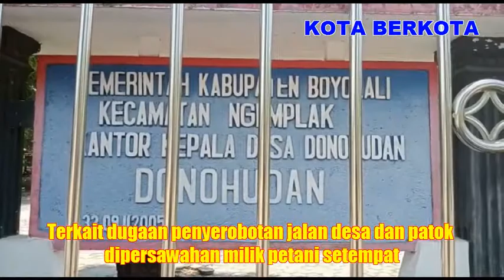( 2 )Sengketa Tanah Dampak Kereta Bandara dan Tol di Donohudan : Desa Kumpulkan Data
Protes warga kepada PT KAI Begini Pernyataan Kades Donohudan

BOYOLALI - UKLIK.NET - Protes warga kepada PT KAI, selaku operator KA Bandara Internasional Adi Sumarmo (BIAS), Solo, terkait dugaan penyerobotan jalan desa dan patok dipersawahan milik petani setempat, sampai saat ini belum menemui kejelasan.

Sementara itu, pihak desa terkesan lambat bergerak menerima aduan warganya, sebab meskipun sudah 2 minggu menerima keluhan warganya, pihak desa saat ini baru tahap pengumpulan data-data yang diperlukan, untuk bahan laporan ke pihak terkait.

Rel kereta api, dengan rute stasiun Solo Balapan-Bandara Adi Sumarmo Solo berjarak sepanjang 13,5km. Sejak awal pembangunan jalur kereta tersebut, telah menuai protes warga, terkait harga tanah, yang dianggap tidak sesuai. Saat inipun sejak 29 Desember 2019, mulai beroperasi, jalur kereta masih menuai riak, ditengah warga.

Seperti yang terjadi di dukuh Jebol, Donohudan, Boyolali, sejumlah warga protes karena jalan desa setempat yang berada persis di samping rel kereta, diakui sebagai jalan inspeksi. Sebab kalau itu jalan inspeksi, seharusnya pihak BIAS, memberikan ganti rugi atau membuatkan jalan desa baru bagi warga.

Selain itu warga yang diantaranya berprofesi sebagai petani, risau, dengan adanya patok milik PT KAI, yang ditanam di persawahan milik mereka sejak lama. Sebab tanah persawahan milik mereka dan bukan milik PT KAI.

Menurut seorang warga, Pandri, sampai saat ini belum ada itikat baik dari PT KAI selaku operator KA BIAS, dengan melakukan pertemuan, untuk menyelesaikan masalah tersebut.
Sementara itu kepala desa Donohudan, Rohmadi,  mengaku sampai saat ini pihaknya baru akan, mengumpulkan data-data terkait protes warga kepada PT. KAI.
"Kita menindaklanjuti dengan kesepakatan yang ada , dengan melengkapi dokumen yang ada , mencari pernyataan yang kredibel dari warga yang mengetahui dengan betul. Dan yang ketiga , ternyata permasalahannya tidak hanya disitu. Kita ingin memperjelas , banyak atau ada IK ( patok-patok ) yang tidak diketahui , dan masuk ketanah warga. Kita akan meminta klarifikasi , kepada PT. KAI atau Proyek Jalan Tol , karena ada keluhan dari warga," tandas Rohmadi, ditemui Reporter UKLIK.NET diruang kerjanya, Senin(11/10) siang.

Setelah data-data seluruhnya terkumpul, baru pihaknya menyerahkan dokumen kepada pihak PT KAI. Pihaknya berharap kedua belah pihak yakni warga dukuh jebol dan PT KAI, bisa bertemu, sehingga masalah tersebut bisa terselesaikan. ( Tim Jurnalis UKLIK.NET - Salahuddin SP )